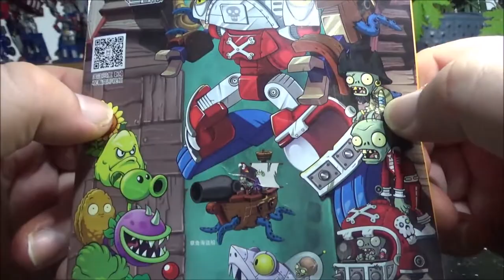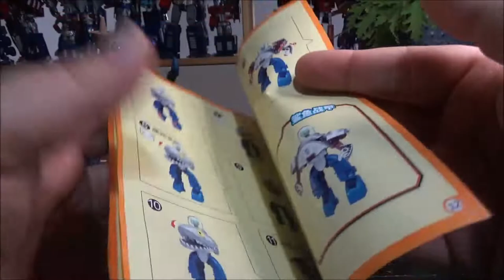Video Review for Plants Vs Zombies Combiner V2